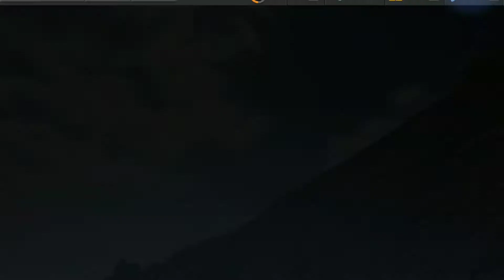Need For Speed: No Limits Spirit Festival Walkthrough #4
I'm this video I do Day 4 of Spirit Festival in Need For Speed.